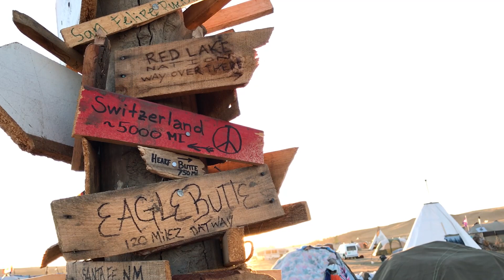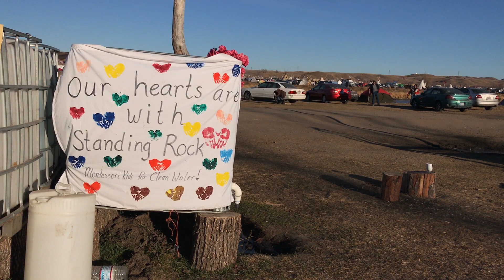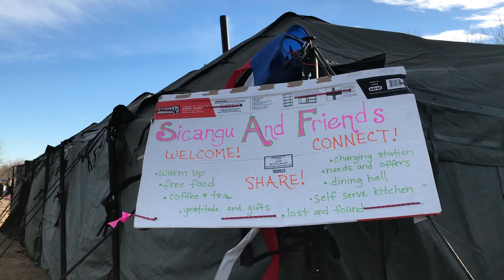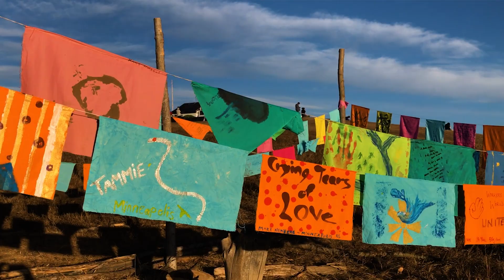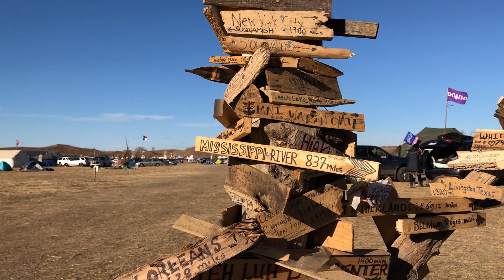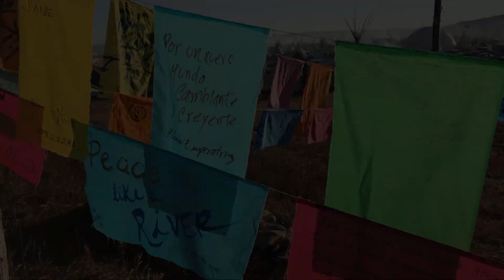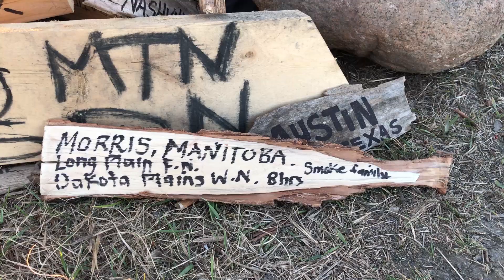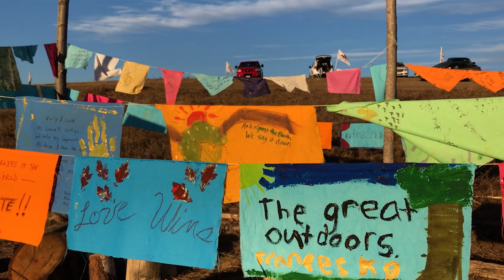"The Protectors" - The truth behind the scenes at Standing Rock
I journeyed to Standing Rock, North Dakota because I was hearing conflicting information on what was happening behind the NODAPL protests.

Are the protesters violent?
What is the local and state police response to this?
What's it like in the camps where the protesters live?

Please take a moment to listen and learn.  Then, I hope you will help spread the word about the truth behind Standing Rock.

Video: Kory Easterday
Original Flute Music: Allison Due
Accompaniment and Orchestration: Chris Ryan
Narration: Brandon Manning

[I have attempted to give appropriate credit to all non-original media in this video.  If I have used something you own and you would like credit just let me know and I'll fix it ASAP.  Thanks!]